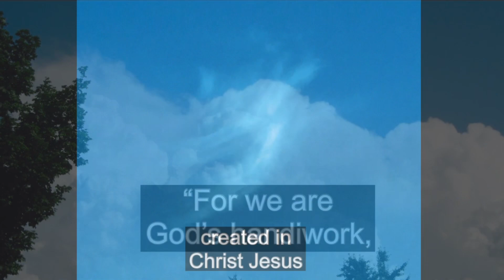"God’s handiwork" god jesus bible christianity ❤️🙏✝️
We are God’s handiwork created in Christ Jesus to do good works…